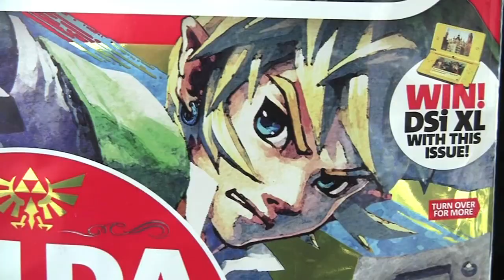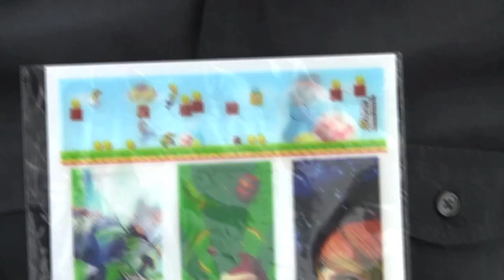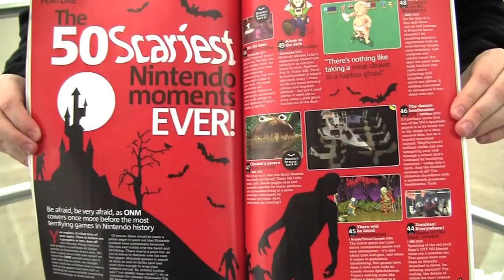ONM ISSUE 62 UNBAGGING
The ONM team take to the skies aboard the London Eye for a special unbagging video.